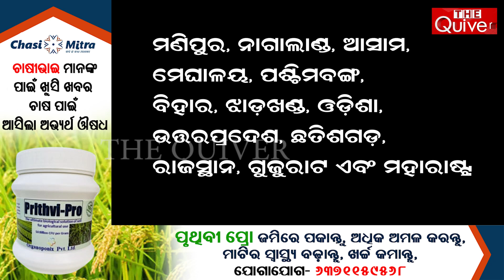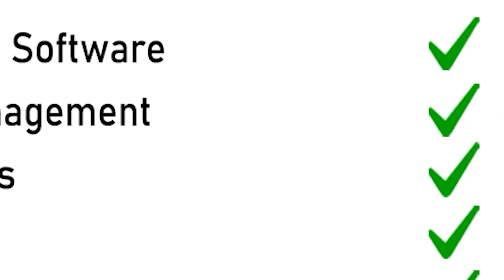ଏଥର ଓଡ଼ିଶା ରାଜରାସ୍ତାରେ ଚାଲିବେ ରାହୁଲ | Rahul Gandhi's 'Bharat Nyay Yatra' | THE Quiver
ଏଥର ଓଡ଼ିଶା ରାଜରାସ୍ତାରେ ଚାଲିବେ ରାହୁଲ । ଭାରତ ଯୋଡ଼ ଯାତ୍ରା ପରେ ଆରମ୍ଭ ହେବ ଭାରତ ନ୍ୟାୟ ଯାତ୍ରା ।ଲୋକଙ୍କୂ ମୋଦିଙ୍କ ବରୋଧରେ କହି ଜନମତ ସୃଷ୍ଟି କରିବେ, ଏଭଳି ଅଣ୍ଟାଭିଡ଼ିଛନ୍ତି ରହୁଲ । ପ୍ରଶ୍ନ ଉଠୁଛି ରାହୁଲ ଗ୍ରହଣୀୟ ହେବେ ତ? କାରଣ ବର୍ତ୍ତମାନ ସବୁଠି ମୋଦୀଙ୍କ ଲହର । ରାମମନ୍ଦିର ପ୍ରତିଷ୍ଠା ପରେ ମୋଦିଙ୍କ ଲହର ଆହୁରି ବଢିବ ବୋଲି କୁହାଯାଉଛି । ତେବେ ରାହୁଲଙ୍କ  ଏହି ଯାତ୍ରା କେତେଦୂର ଫଳପ୍ରଦ ହେବ ତାହା ଏବେ ବଡ଼ ପ୍ରଶ୍ନ ।